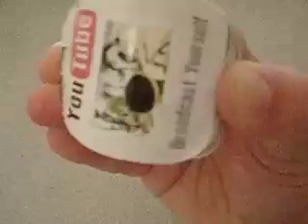Snowboard, Surfing, Wakeboarding, Flowboarding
Ride the street like a, snowboard, surfboard or wakeboard. The ultimate carving board, you will think that your ridding in fresh powder down your favorit mountain.